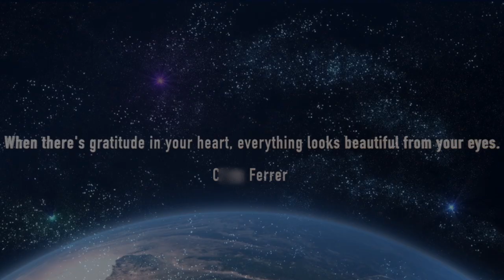Peaceful Rain Forest Images & Sounds - Sleep or Meditate -Alto Sax Music & Video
Out of all the stars and planets, this is the most beautiful and the only habitable planet we can have, and we are not appreciating it. We’re still blinded by living our busy lives.
This video has different points of view and understandings, depending on the eyes and hearts of each one of you.
I’d highly recommend closing your eyes and using headphones setting first up the right vol so you can hear properly the sounds of the rivers, waterfalls, the ocean, the rain, thunders, birds, plus the wind and space where we live.
If you stay quiet and listen you will notice that every sensation, emotion, and aspect of this life has been the unique sound and vibration of Mother Earth within us.
We were born here and we will leave our bodies here.

After all, it could work as a wake-up call asking ourselves. What are we doing to our planet?  How are we behaving and why?
Mother Earth despite the thousands of years, that we ( the most ‘’evolved’’ creature of its children )  have been leaving behind our mental and physical trash, damaging her from its soil to the sky, remains supportive, dealing with all our mistreatments.

Let’s treat this planet with respect and appreciation so it can stay longer for younger generations. Our grandchildren after all :)

This is not a religion, this is a way of living gratefully. This is not an intellectual matter but an experiential feeling, an attitude we should all grow within ourselves, so we stop living by accident and become more conscious.

Please don’t try to find a logical explanation for this video. Open your mind bcoz this was a one-take improvisation like a warm-up.  I basically picked that alto sax (worn-out reed ) and started recording myself one morning over a background I use to relax, so I let go of a few notes.

The outcome was not a thought. However, I ended up adding some images that might relate a little bit to this sound, creating a video with no other meaning than to connect with at least one of you and our true nature.

Therefore, while watching it, breathe calmly and slowly, centering yourself into the breath. ( if you focus and don’t fall asleep :) You might get into what I called above a ‘’ Meditative State’’  However, I bet some people would also use it as a relaxed way to fall asleep at night.

Again, It's an individual thing.

Images.
I have chosen most of the photos about the ocean, and the beach, bcoz is water that gets shape and embraces everything as it comes.
As we are all unique, we might experiment with different feelings and emotions through these sounds and images.
Among the many photos I have used (most of them from my travels)  a few of them were passed on to me from old friends I have met along my journey, and they and their photos represent a nice memory. Wherever you are my buddies, thanks to y'all

Other pics have been downloaded from the internet. (no copyright )

Musically speaking.
(Dissonant notes, tensions, playing outside, some triad pair, Pentatonic patterns, etc ) were played as I was feeling.  For non-musicians, when you hear tense phrases if you feel something weird, relax and release yourself into the sound, don’t fight any sensation or thought.

Embrace but do not attach!

As you know, sometimes the outcomes of our desires are not the way we want, but it’s okay if you just stay focused on your inner heart observing yourself as part of everything that’s happening around and within us.

To me, the most important thing is to learn and try to dissolve ourselves in the presence of every wake-up and every fall at night, being grateful without judging yourself for the outcomes, the ups and downs of the day, and what your decisions have brought up to you.
Stop criticizing yourself or judging others and remember that we’re all here eternally learning.

TK @crisferrertk